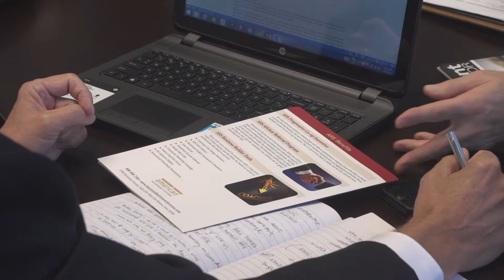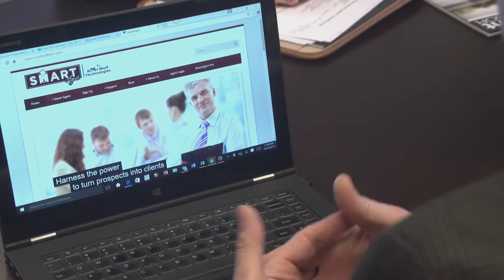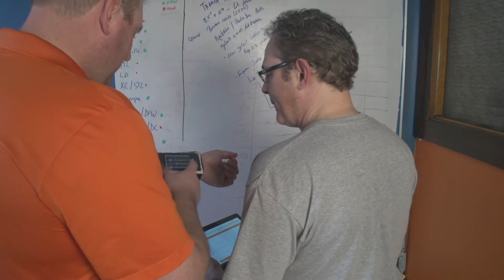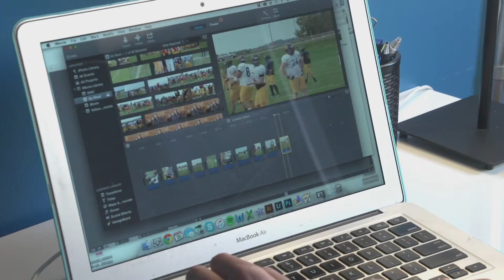RAEDI RAVE Honorees 2015